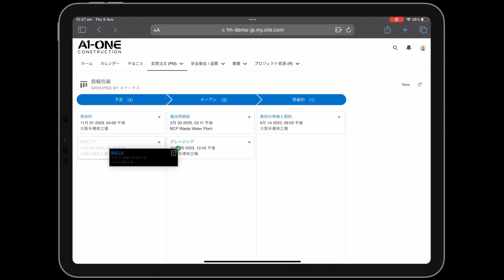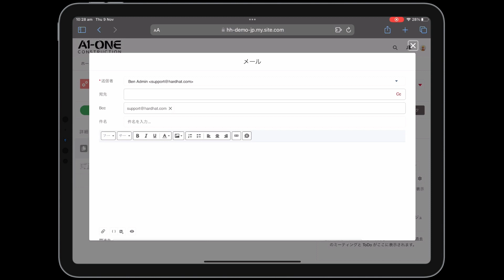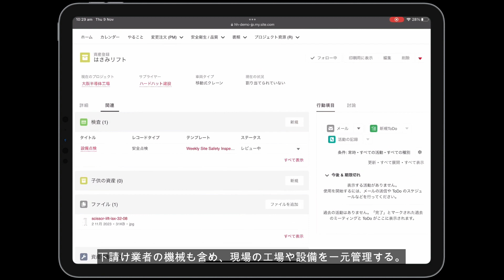项目现场管理平板电脑功能概述 - Project Site Management Tablet Features Overview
本视频概述了 HardHat 在平板电脑上的界面，供总承包公司的施工现场团队使用。
其中包括许多协作功能，供施工现场团队与办公室团队和分包商团队合作，帮助项目交付。